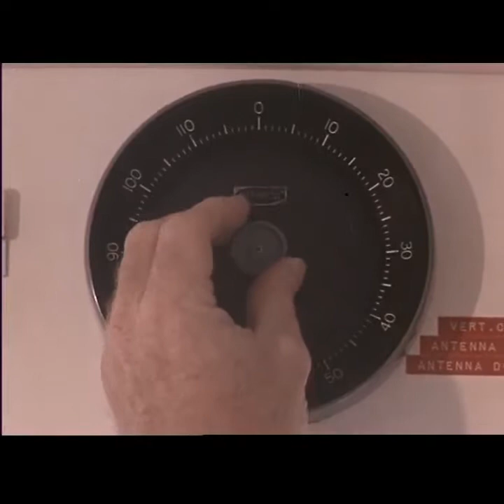THE BISCUITS - Internet Boyfriend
This is the video for The Biscuits' track "Internet Boyfriend". This track is EXCLUSIVELY available on IN THRUST WE TRUST

In Thrust We Trust is a fundraiser album made by friends and fans of Dirk Thrust aka Dean B, who is dealing with Motor Neurone Disease.

There are 48 tracks on the album, of which 42 are previously unreleased and most will never be available anywhere else.